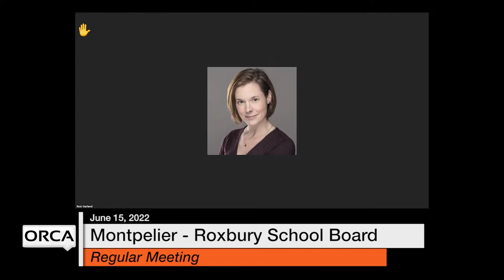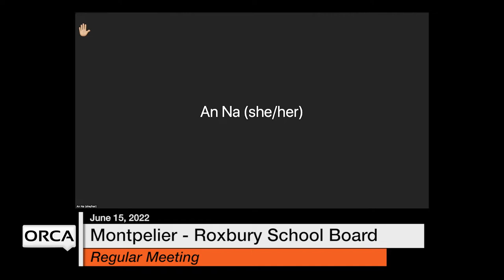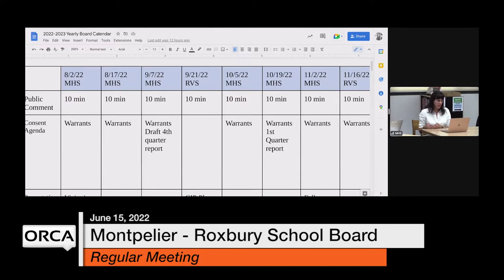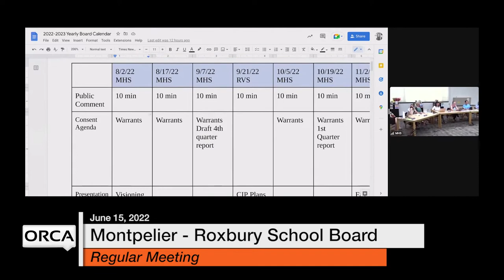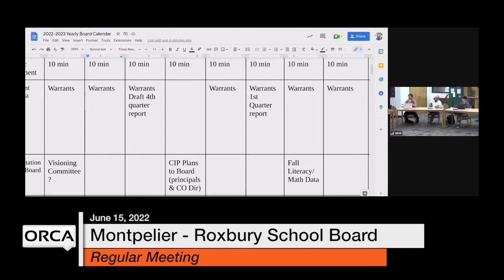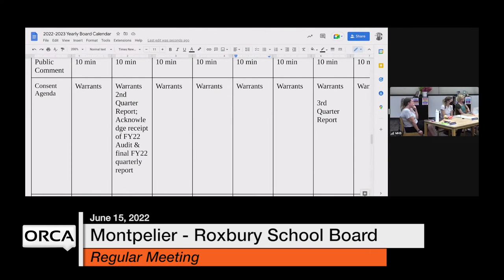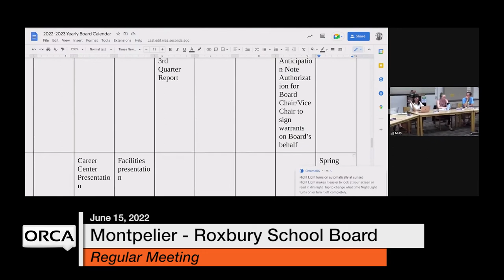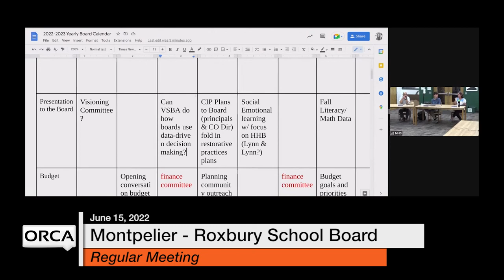Montpelier-Roxbury School Board - June 15, 2022 [MRSB]